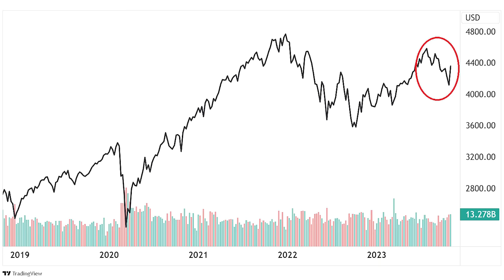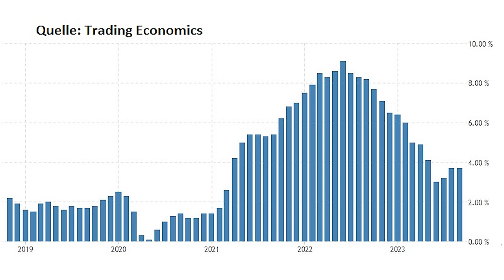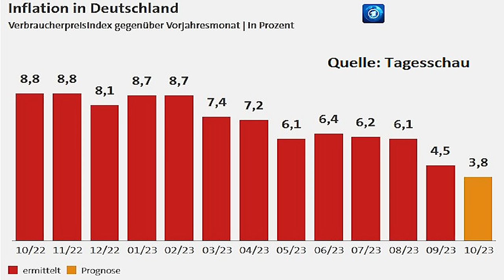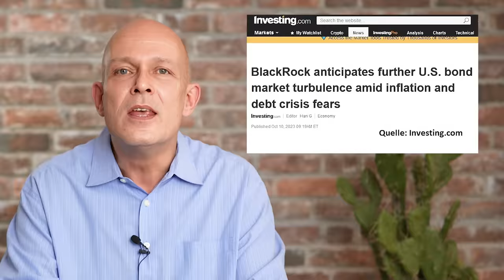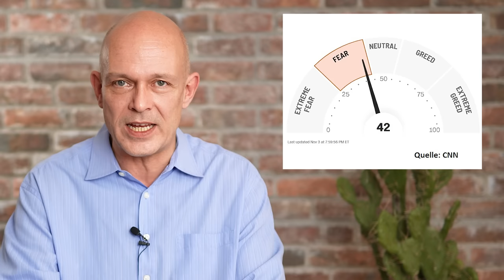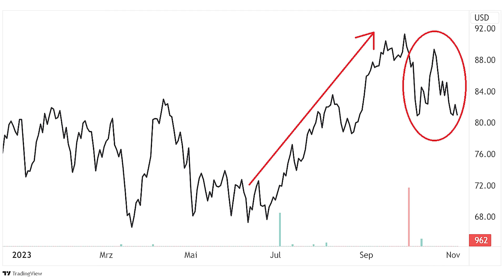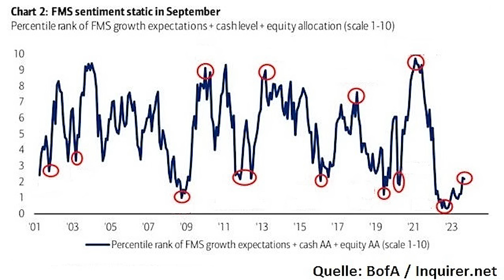Jahresendrallye - JA oder NEIN?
Seit drei Monaten befinden sich die internationalen Börsen im Sinkflug. Die Fed-Sitzung letzte Woche sorgte dann aber plötzlich für eine starke Erholung. Angesichts der Aussagen von Jerome Powell sind viele Anleger jetzt der Meinung, dass die US-Notenbank den Leitzins nicht mehr weiter anheben wird. War das die Wende, und ist jetzt der optimale Zeitpunkt gekommen für den Kauf von Aktien? Ein Beitrag von Gerhard Heinrich.

Timestamps:
 0:00 Intro
0:34 Inflation
2:12 Börsen-Rückblick
4:09 Zins-Schock im Herbst
5:59 Die Wende?
7:23 Sentiment, Arbeitsmarkt und Öl
11:00 Historische Häufigkeit
11:48 Keine nachhaltige Rallye